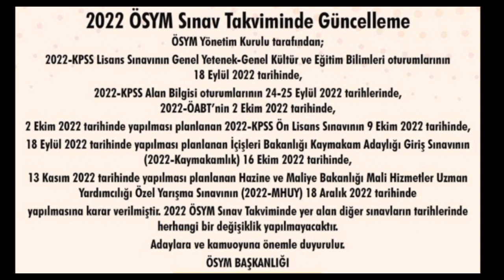İşte Kpss 2022 yeni takvimi!!!